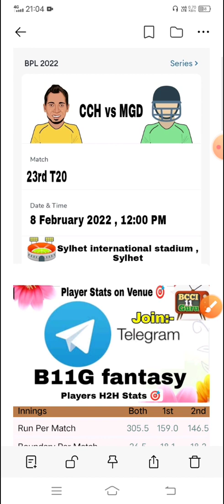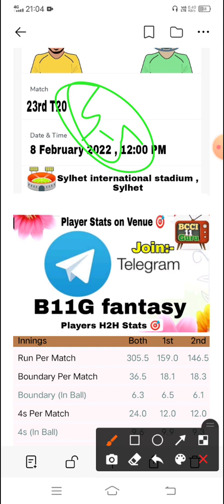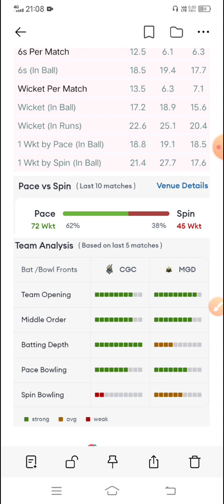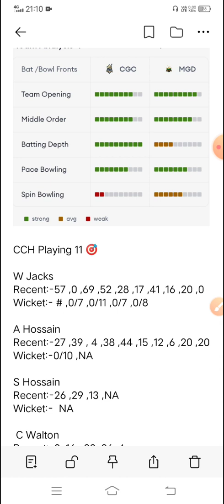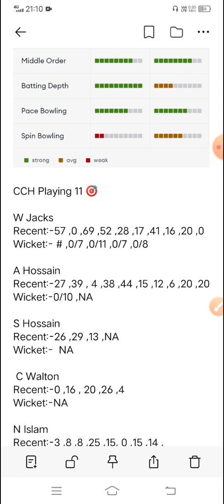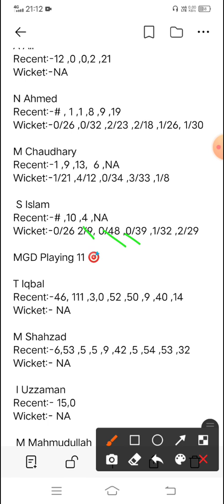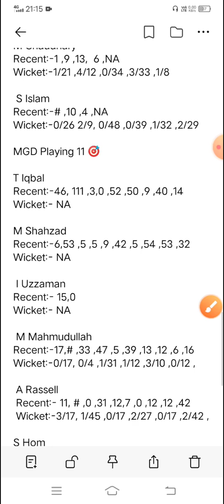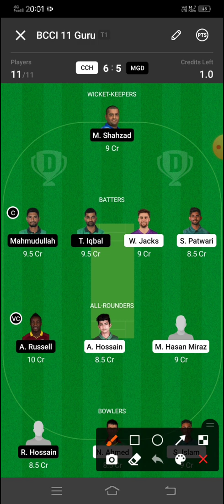CCH vs MGD ,CCH vs MGD dream 11 prediction ,cch vs mgd ,CCH vs MGD dream 11,cch vs mgd dream 11 team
1. This analysis is based on my Understanding, knowledge and instinct .While selecting your team, consider the points mentioned and make your own decision.

3. This game involves an element of financial risk and may be addictive. Please play responsibly and at your own risk

your search 🔍

CCH VS MGD DREAM11 PREDICTION | CCH VS MGD DREAM11 TEAM | CCH VS MGD TODAY DREAM11 TEAM PREDICTION
CCH vs MGD || CCH vs MGD Dream11 || CCH vs MGD Dream11 Prediction || CCH vs MGD Today Match
CCH vs MGD || CCH vs MGD Dream11 || CCH vs MGD Dream11 Prediction || CCH vs MGD Today Match Prediction
CCH vs MGD Dream11 Team Today || CCH vs MGD Dream11 Fantasy Team || CCH vs MGD Dream11 Prediction